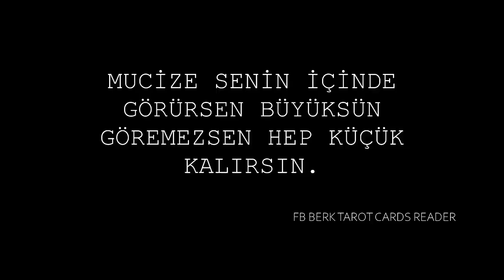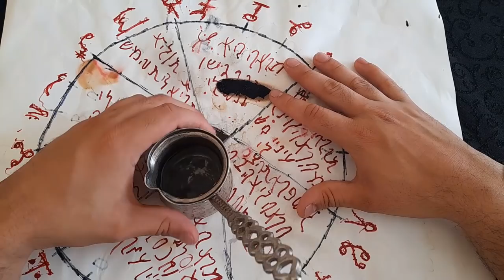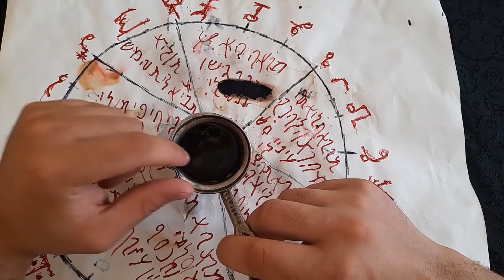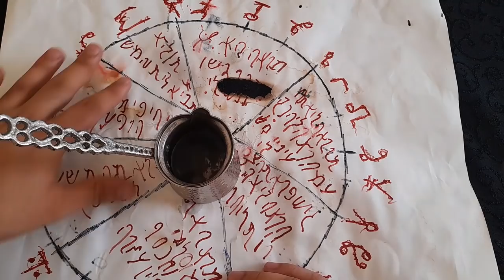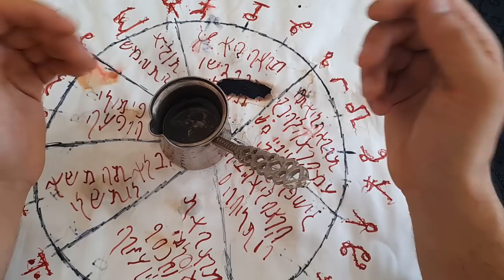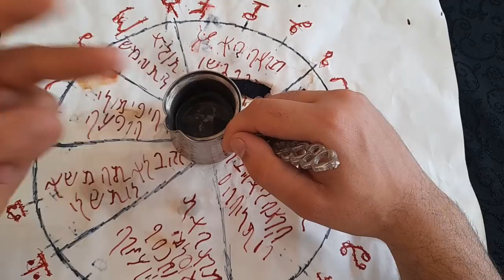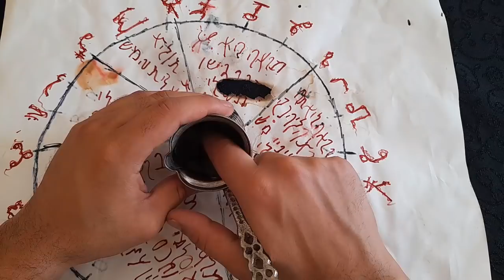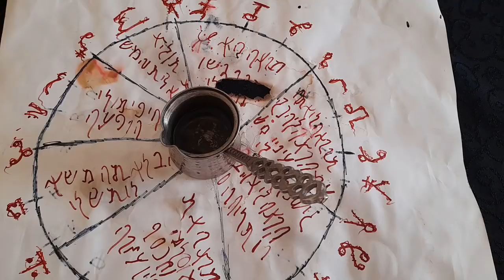15 GÜN İÇİNDE NELER OLACAK ? - RA-NİCE KEHANET FALI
Ranice kehanet su  falı genel yaşamınız hakkındaki kehanetleri apaçık ortaya çıkaran etkileişmli zamansız zamana yapılan bir faldır netleşemediğiniz her konuda netleştirir gözünüzü açar ve bedeninizde bu falın etkisini kat ve kat hissedersiniz  umarım beğenirsiniz